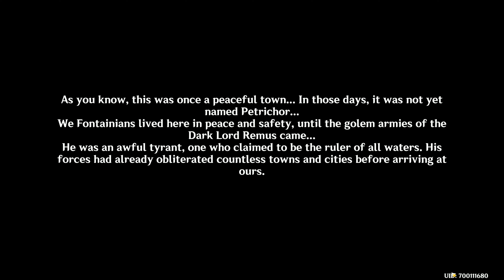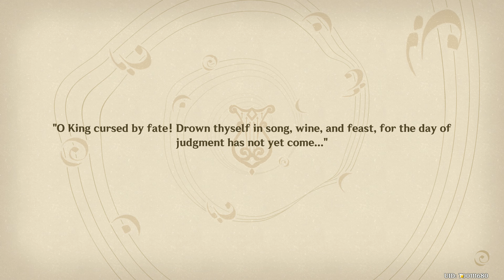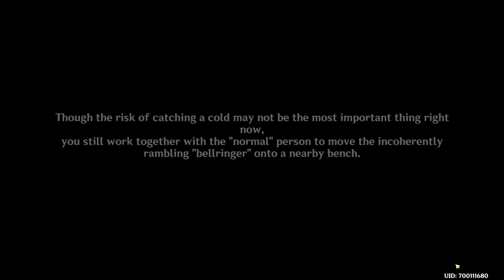GENSHIN IMPACT [#214] - Nowa Podwodna Kraina || 4K GAMEPLAY PL - Patch 4.6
Dwieście czternasty odcinek z Genshin Impact, w którym to zwiedzam nową podwodną krainę z patcha 4.6.